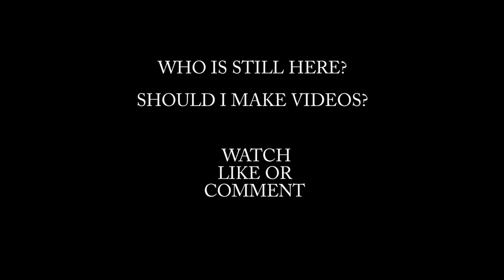ARE YOU OUT THERE?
How many active subs do i have still have? leave a comment or like the video or even just watch it so i have an idea. Should i make videos and upload them?